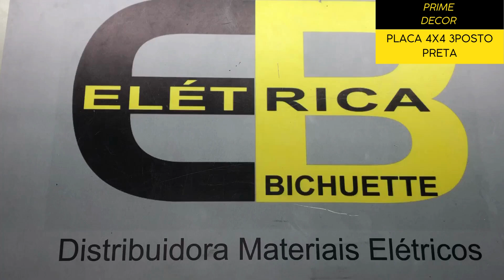PRIME DECOR PLACA 4X4 3 POSTO PRETA / ELÉTRICA BICHUETTE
VIDEO SOBRE: PRIME DECOR PLACA 4X4 3 POSTO  PRETA  / ELÉTRICA BICHUETTE
Você pode encontrar os nosso produtos nos links abaixo ↓↓↓